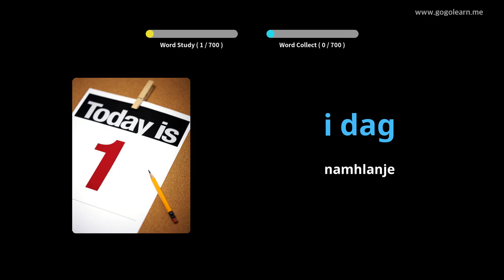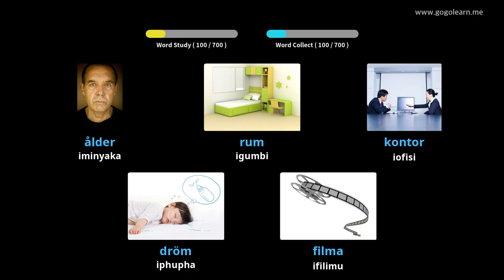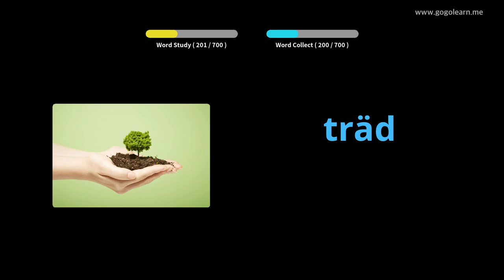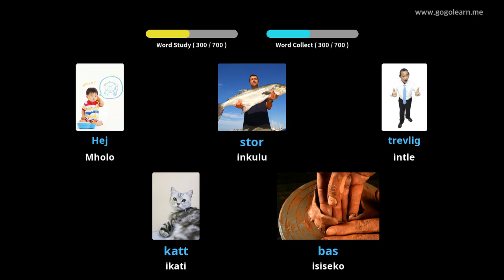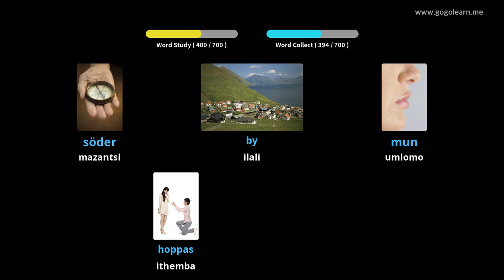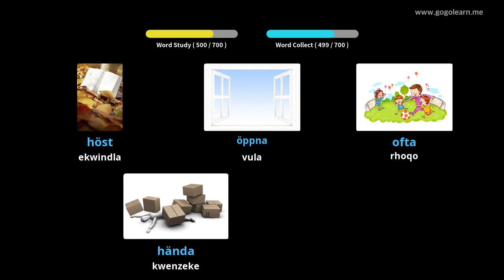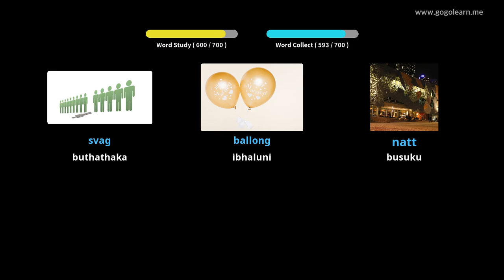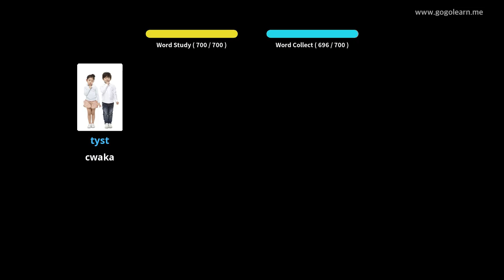Isigama saseSweden abantwana | Golearn